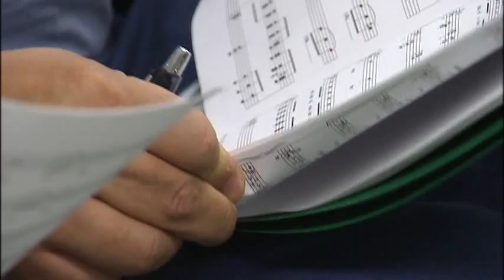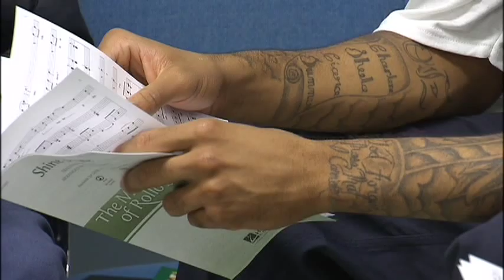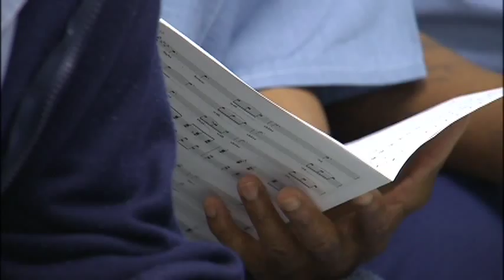Warren County Prison Choir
Dr. Catherine Roma runs the music department at Wilmington College and coaches the UMOJA choir. This summer they will be competing in the World Choir Games in Cincinnati. While the choir is eager to compete, they won't be travelling down the road to Cincinnati for the games.That's because all of these choir members are behind bars at the Warren County Correctional Institution.